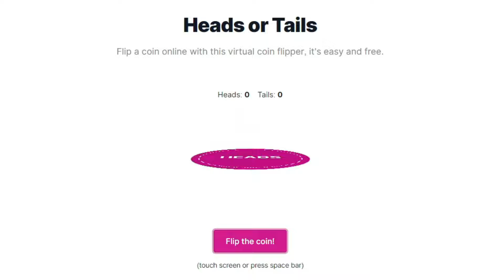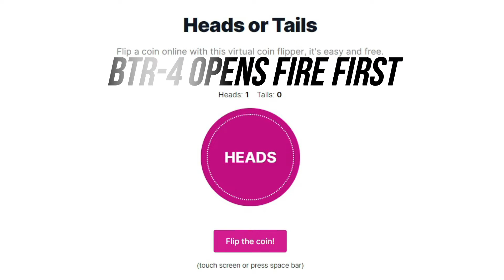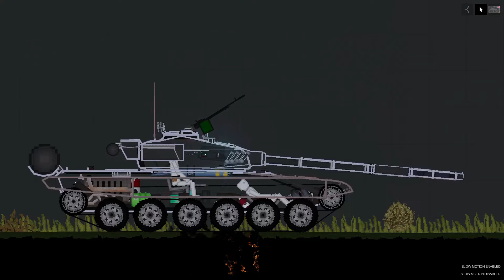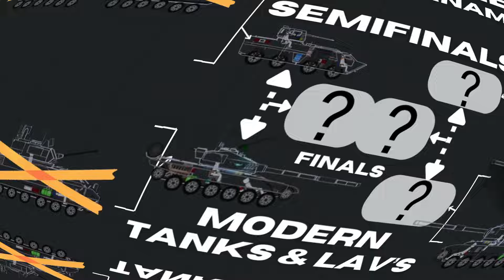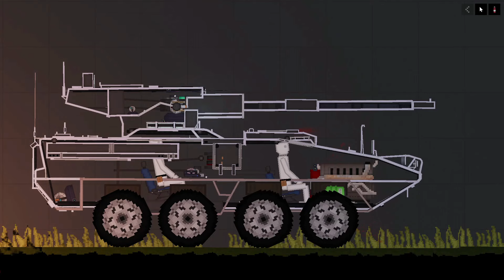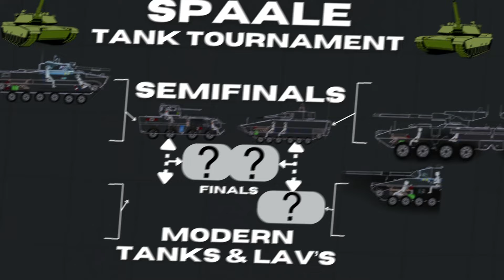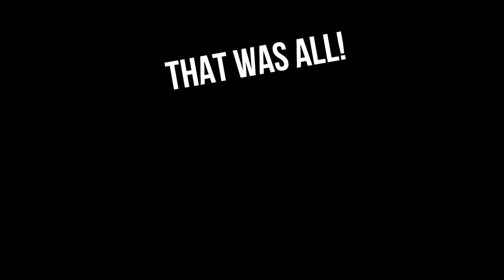TANK & LAV's TOURNAMENT #1-People Playground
I hope you liked it! Sub and like for more! Second video 'Semifinals and final' will be uploaded saturday 2 At 12:00 GMT+1 (February)